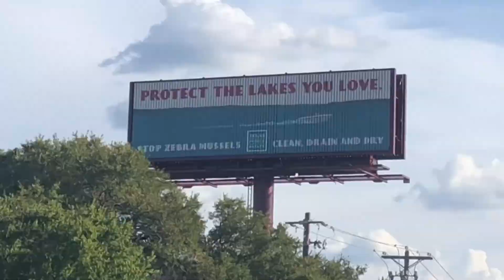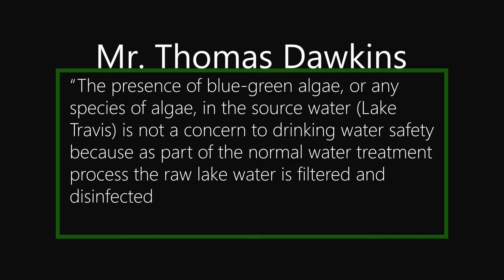New Devastating Dog Killing Algae Takes over Lake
A dog killing algae was found in Ladybird lake, reporter Luke Johnson finds out more. Have a great day Cedar Park!